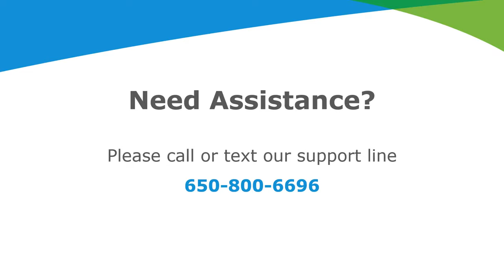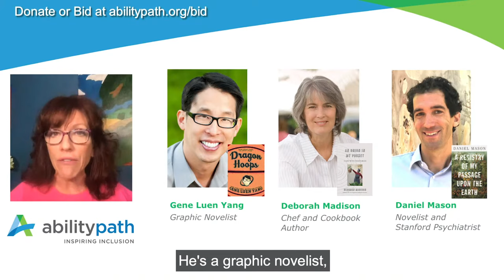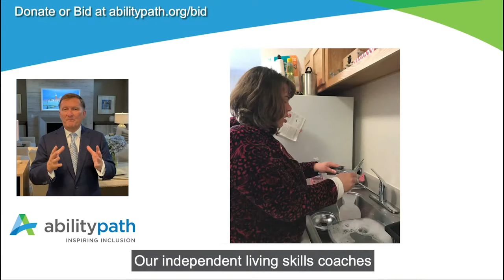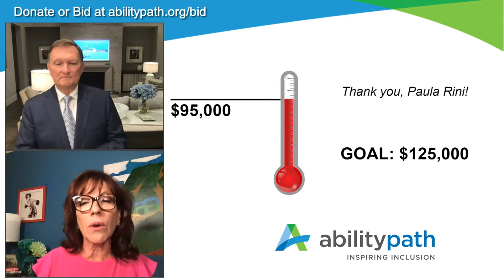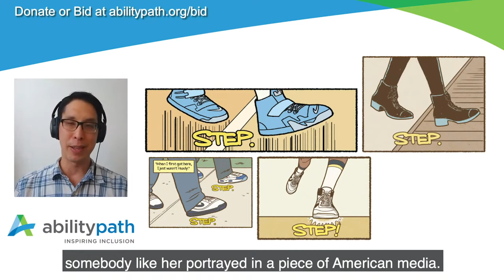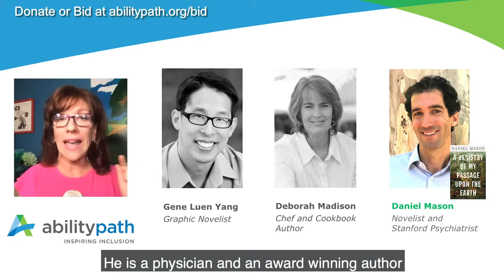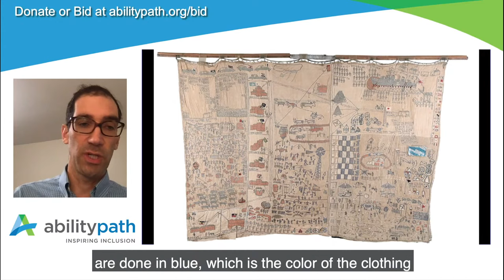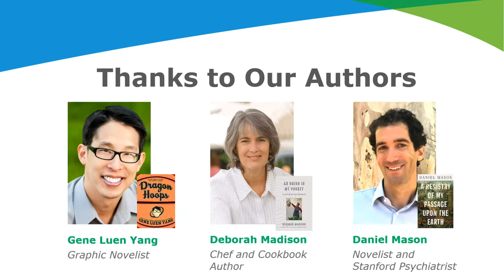AbilityPath Authors Luncheon Virtual Evening Edition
Three incredible authors joined us to share their latest works and support our mission:

Deborah Madison, Chef and Cookbook Author
Featured Book: An Onion in My Pocket: My Life with Vegetables

Daniel Mason, Novelist and Stanford Psychiatrist
Featured Book: A Registry of My Passage Upon the Earth

Gene Luen Yang, Graphic Novelist
Featured Book: Dragon Hoops

Platinum
Rachel and Simon Segars
Stanley E. Hanson Foundation

Gold
Anonymous (x2)
Laurie Jarrett
Christina Kenrick
Susan and Sanjay Vaswani
Patty and Jim White

Silver
Breaking Glass Forums
Claudia Claussen
Wilson Sonsini Goodrich & Rosati Foundation

Bronze
Thomas and Wallace Brunner
Vanessa and Michael de la Cruz
Nancy Drapkin
El Camino Health
Goldman Sachs Gives on behalf of Tammy Kiely
Sara and Mike Hammond
John Hinton and Jenn Wagstaff Hinton
Mary and David Kabakov
Katie and Bryan Neider
Alicia and Merrill Newman
Judith and David Richardson
Elizabeth Wolf